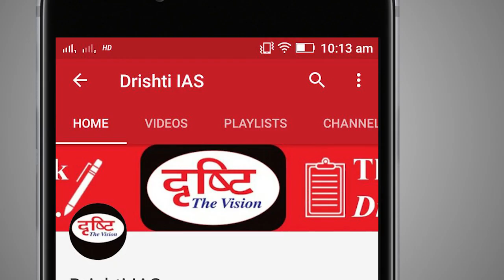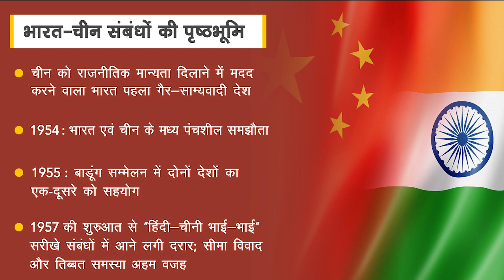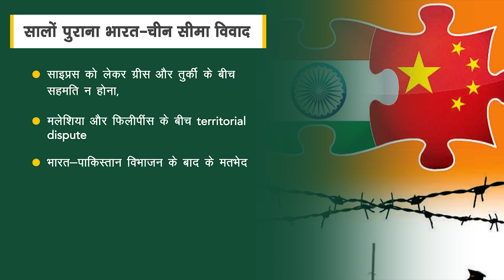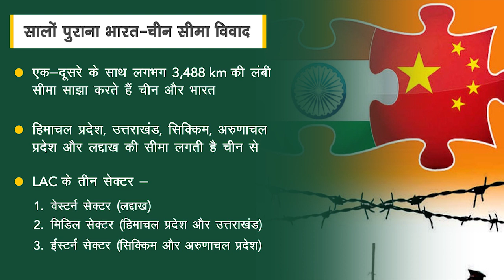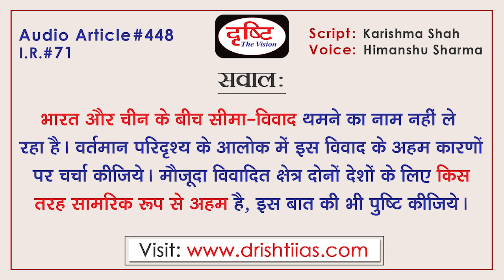Indo-China Border Dispute - Audio Article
For the past few weeks, the border dispute between India and China is once again in the headlines. A clash between the two armies was reported at the northern bank of Pangong Tso Lake and Naku La in North Sikkim. Even after this, many such incidents have been seen. Amidst this conflict, US President Donald Trump offered to mediate on the India-China border dispute, which China categorically denied.  Drishti IAS has taken an initiative to provide best material to Civil Services Aspirants. This information will help you to make a better understanding without any coaching. Inputs are taken from reputed English Newspapers e.g. The Hindu and The Indian Express as well as team Drishti inputs are also included.

बीते कुछ सप्ताह से भारत और चीन के बीच सीमा विवाद एक बार फिर सुर्ख़ियों में है| पैंगोंग त्सो झील के उत्तरी किनारे और उत्तरी सिक्किम के नाकू ला में दोनों सेनाओं के बीच झड़प की वारदात सामने आई थी| इसके बाद भी इस तरह के कई वारदात देखे गयें हैं| इस तनातनी के बीच अमेरिकी राष्ट्रपति डोनाल्ड ट्रंप ने भारत-चीन सीमा विवाद पर मध्यस्थता करने की पेशकश की जिसे चीन ने साफ़ तौर पर इंकार कर दिया| दृष्टि आईएएस ने सिविल सेवा उम्मीदवारों को सर्वोत्तम सामग्री प्रदान करने के लिए एक पहल की है। ये जानकारियाँ आपको बिना किसी कोचिंग की सहायता के बेहतर समझ बनाने में मदद करेंगी । प्रतिष्ठित अंग्रेजी समाचार पत्र, मसलन- द हिंदू और द इंडियन एक्सप्रेस के साथ-साथ टीम दृष्टि के इनपुट्स भी इस आर्टिकल में शामिल किए गए हैं।

1. Videos by Dr. Vikas Divyakriti: To